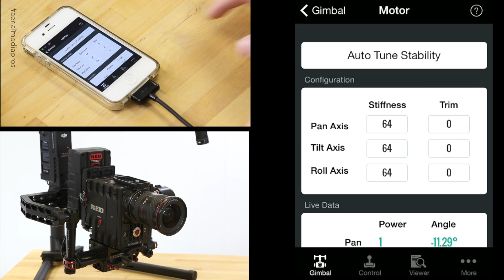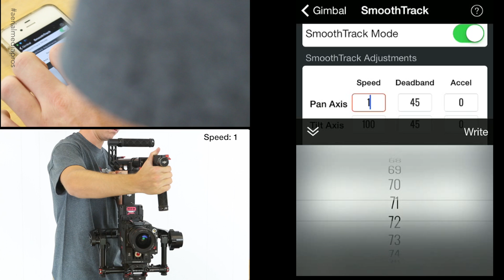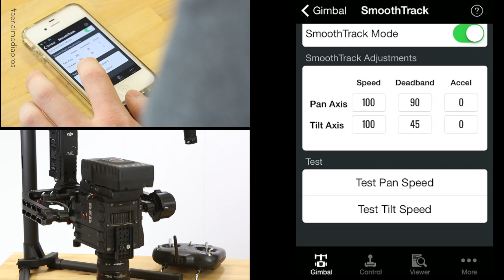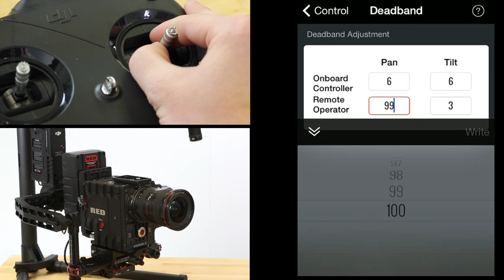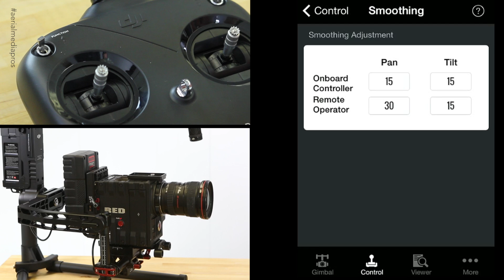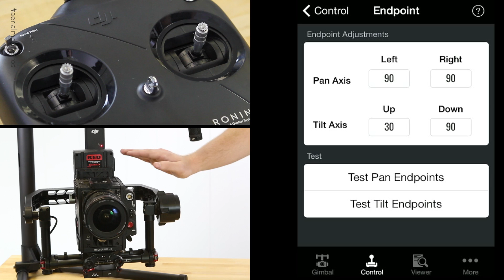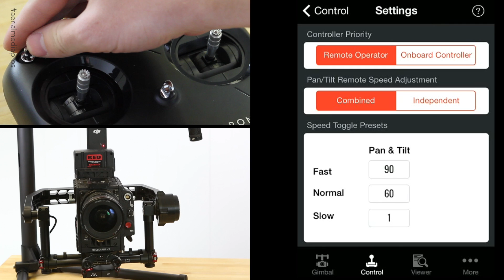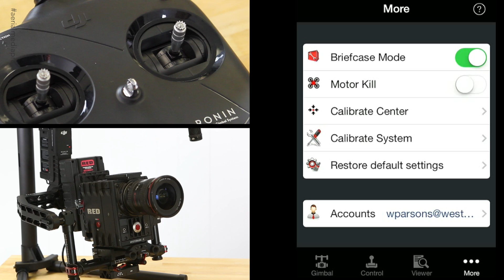Official DJI Ronin iPhone App Tutorial by AerialMediaPros.com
Will from AerialMediaPros.com walks through all the features and settings inside the Assistant App for the DJI Ronin.  Make sure your Ronin is properly balanced before continuing through the app.

Get a new DJI Ronin and/or Red Cinema Camera from the most trusted dealer in the USA!